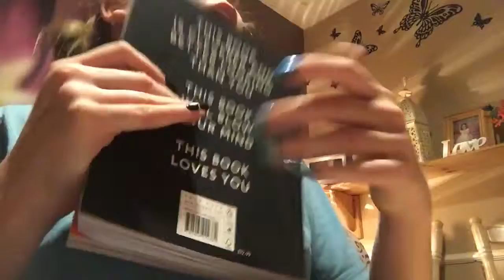I'm so crazy!! Lol X happy new year!!